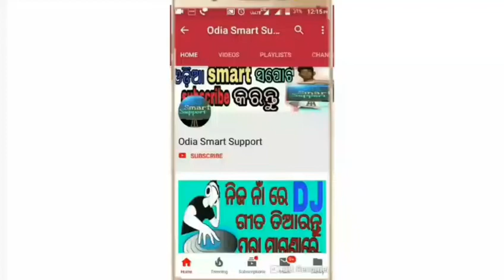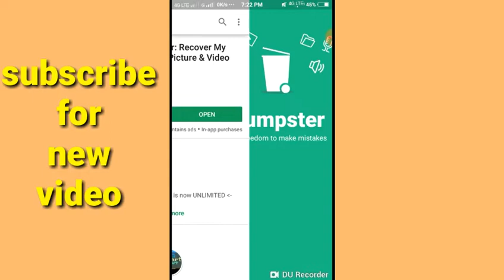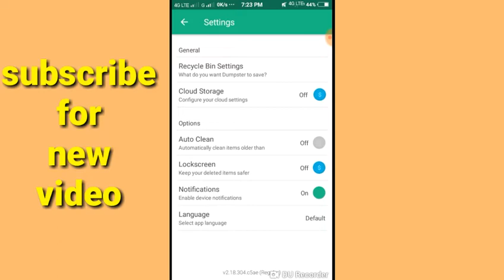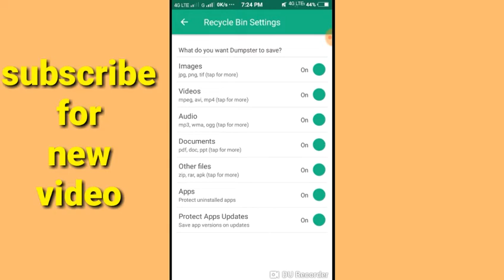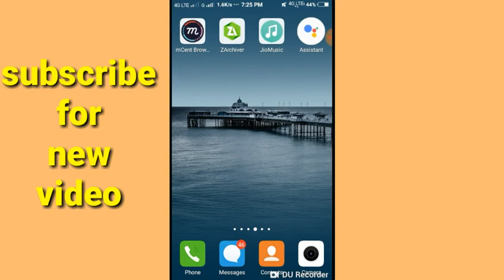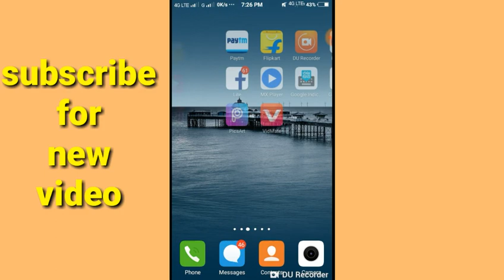How to Recover deleted photos,videos and file on all Android device using dumpster in odia[ଓଡ଼ିଆ]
Hii frnds

Frnds ahi video ru apana nija delete heijaithiba important photos,videos and file Ku kemiti puni restore kariparibe se bisayare pura details re kahichi jouta ki dumpster app sahajya re apana kariparibe.

App_#Dumpster

Your query

How to restore deleted photos on Android
How to recover deleted photos and videos
Use of dumpster application
Android recyclebin

About_odia smart support is a technical YouTube channel in where, you will find all technological video in India language.